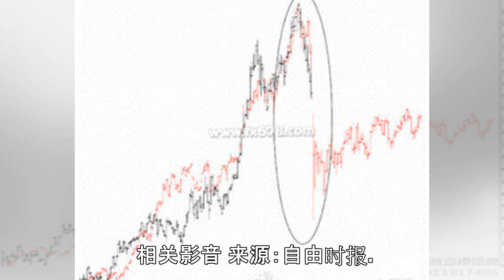惊人的国民素质！强震后札幌超市大降价 日本人守秩序排队 图／ - 中国禁闻网